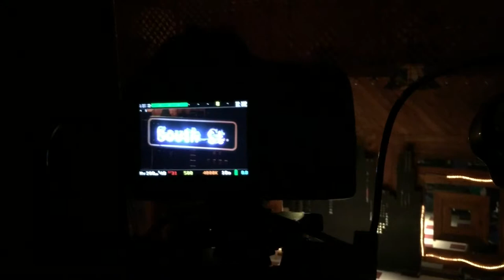St. Jude Trail Ride and Girl On Girl Comedy (ABL 009)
I started off this beautiful Saturday morning photographing the 2014 St. Jude Trail Ride and ended the day filming Girl On Girl Comedy. What a beautiful life!

"Girls, Girls, Girls" by Mötley Crüe

- LINKS -

- CREDITS -

Episode 009, September 27, 2014: "St. Jude Trail Ride and Girl On Girl Comedy"

Motion Graphics by:
Sebiche Argentino

Theme Song:
“A Beautiful Life” by Tim McMorris